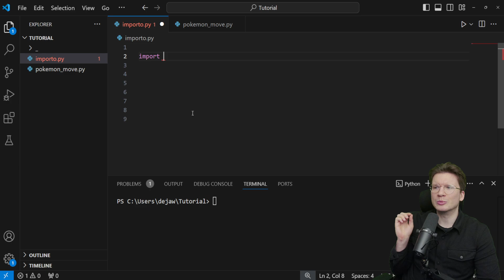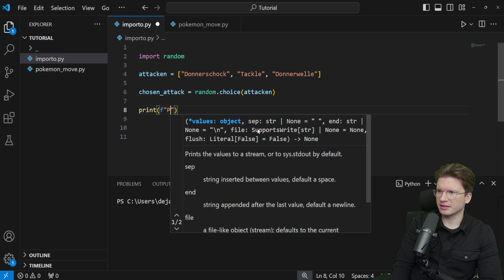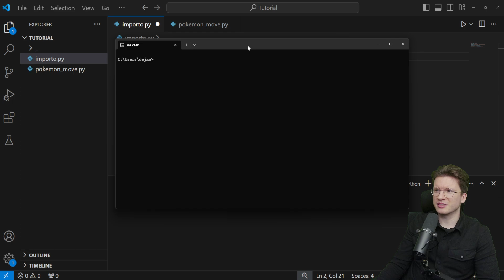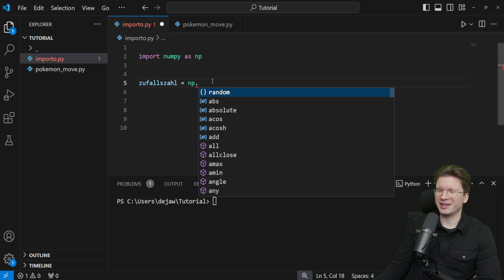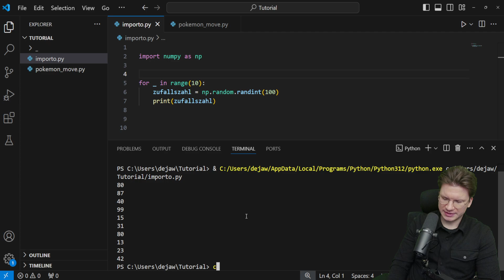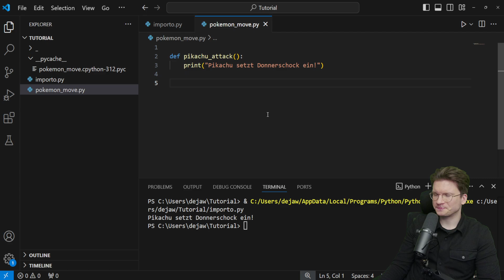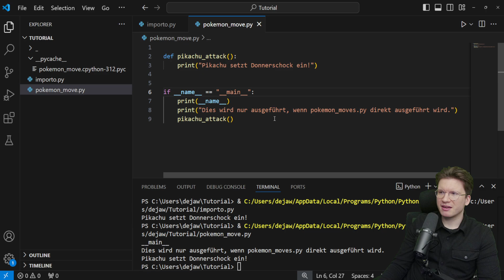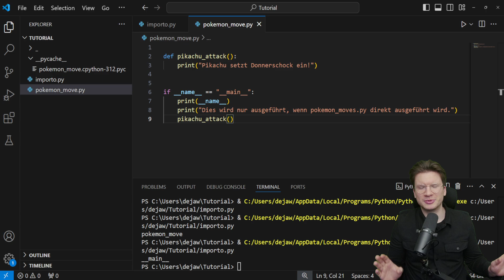#14 Python Tutorial | Module importieren und installieren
## Dokumentation

Hallo Youtube,

in diesem Video möchte ich euch zeigen wie ihr Module importieren und installieren könnt. Außerdem lernt ihr wie ihr externe Dateien einbindet und wobei es sich um __main__ und __name__ handelt. Lasst mir gerne Feedback und eine Bewertung da :)

Liebe Grüße
Dennis